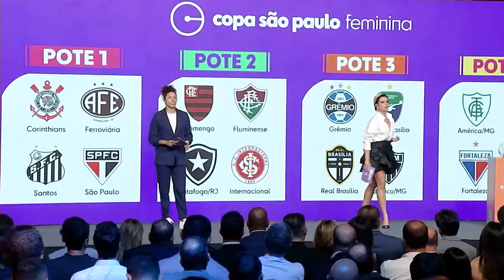Cidade de São Paulo vai sediar a Copinha Feminina de 2023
A cidade de São Paulo vai sediar a Copinha Feminina. Uma das apresentadoras do lançamento da primeira Copinha Feminina foi a Cristiane, atacante do Santos e uma das grandes referências do futebol na atualidade. A competição ocorre de 4 a 17 de dezembro, mês anterior à Copa São Paulo de Futebol Júnior.
Assista à reportagem para conferir mais detalhes da Copinha, e dos participantes da reunião: